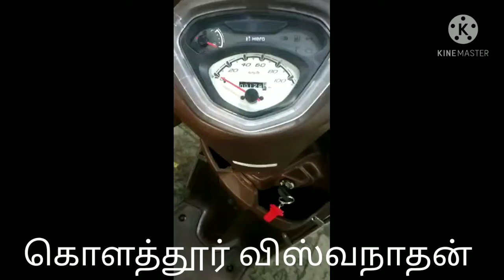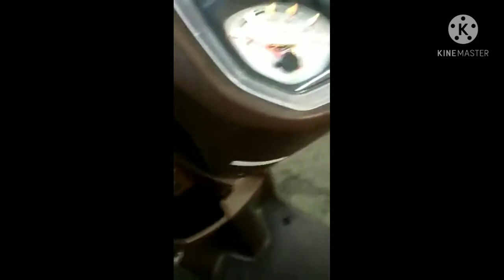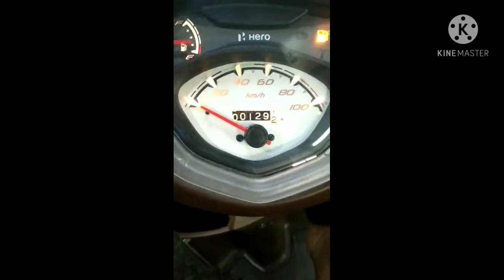HERO PLEASURE + PLATINUM BS6 ஒரு பார்வை...